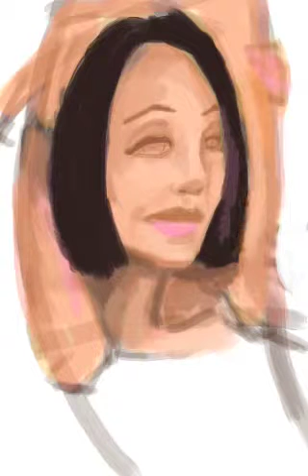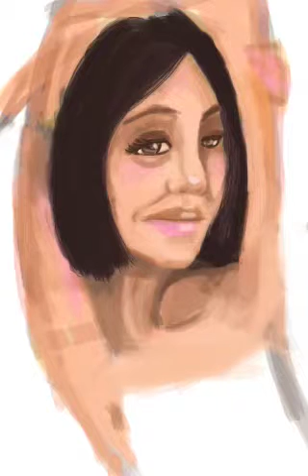maria lisa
I call her Maria Lisa. Ficticious character just out of my mind. Done on Brushes app with my iPhone.